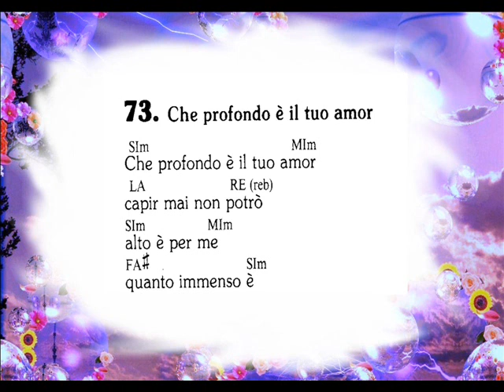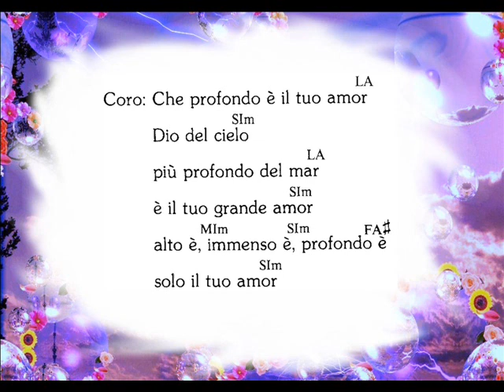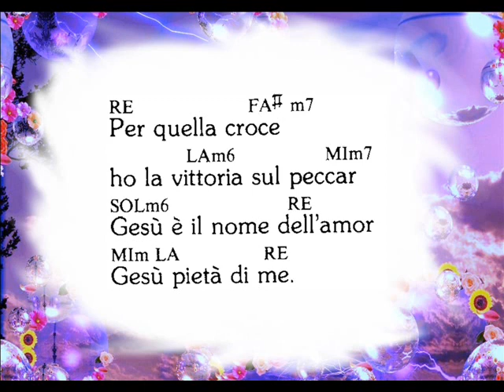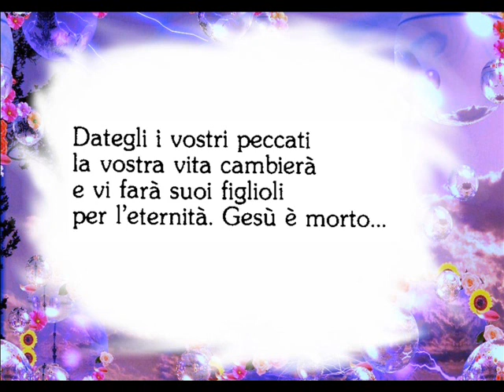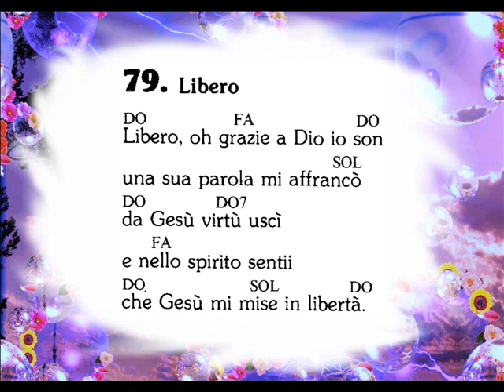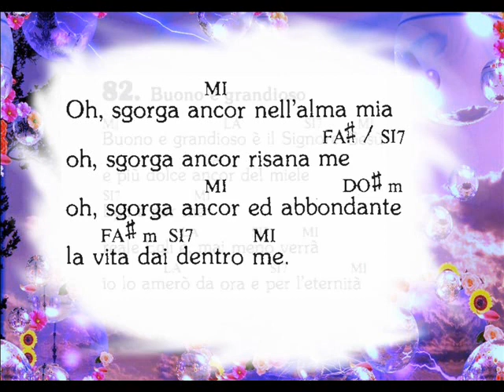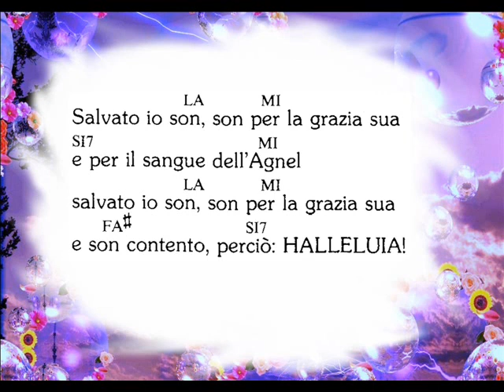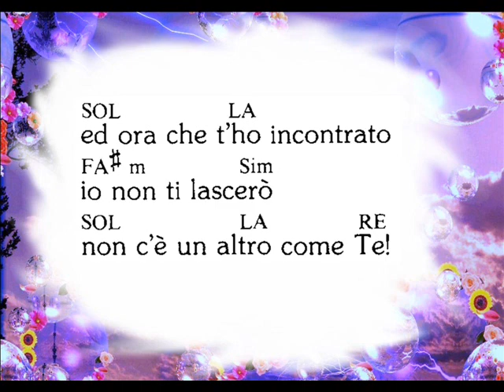CANTATE ALL'ETERNO N 2 da 73 a 86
CANTI CRISTIANI CON TESTO